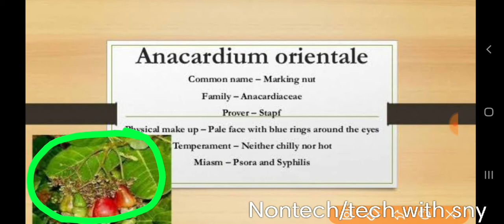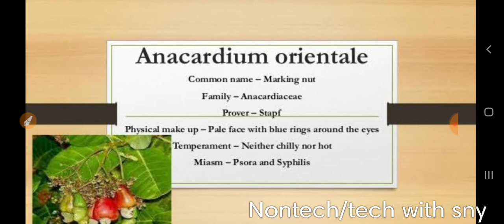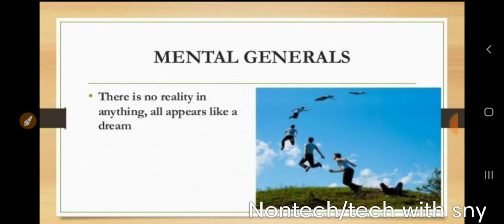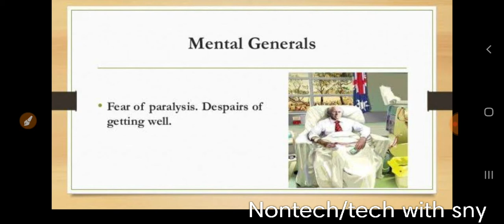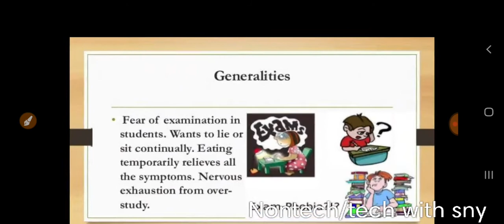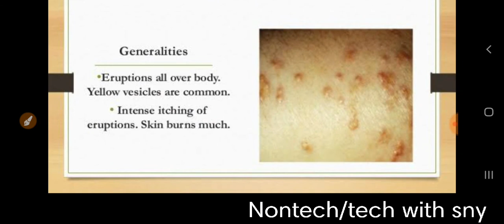ANACARDIUM ORIENTALE(Homeopathy Medicine)in hindi by Premwati Yadav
Premwati Yadav (GHMC)